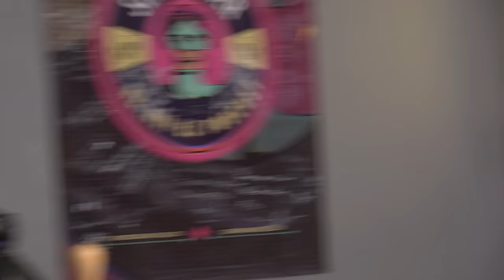CAP. 25. LEVY RINCÓN - NOTIPARACO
A Levy Rincón lo conocimos, al menos en esta parte del mundo, por cuenta de su canal NOTIPARACO; su tono y estilo no tienen posibilidad de pasar desapercibidos, a veces aturdidor, quisimos desentrañar las motivaciones detrás de este personaje tan voluminoso. ¿Por qué hace lo
que hace?, ¿por qué lo hace de esa manera?, cuál es su objetivo? Y adicionalmente dejamos constancia de que las posiciones opuestas o distantes en términos de política colombiana no tienen que desembocar en pugna y ofensa, como indudablemente lo logramos en este episodio,
“caliente, vehemente, y muy respetuoso”.

REALIZADORES AUDIOVISUALES
Wilvar Ovalle. @fotowilvar

EDICION DE AUDIO
Isabella Rincón.

DISEÑO DE LOGO OFICIAL:
Germán Daniel León III @gleonb

DISEÑO GRÁFICO:
Pablo Barragán @pabloqbarragan.

Daniel Cetina @danielcetia

COMMUNITY MANAGER:
Maira Montaño @mai_mc21

POSPRODUCCIÓN:
Juan Esteban García.
Arturo Cubides.

COORDINACIÓN DE POSTPRODUCCIÓN:
Angie Barros Martínez @angie_martinez7

CONCEPTO DE ARTE PARA MEDIOS DIGITALES:
Manuela Puentes.

Este es un contenido de Valencia Producciones FX